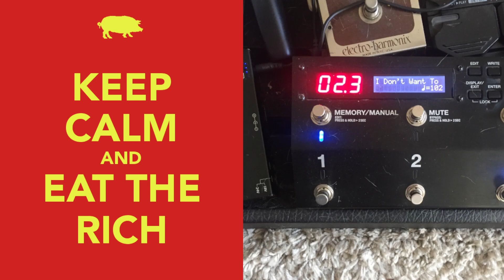"I Don't Want to Talk About It" - Rod Stewart - 2023-10-23 Random Soundcheck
Rod Stewart, Danny Whitten, Tom Dowd, and me.